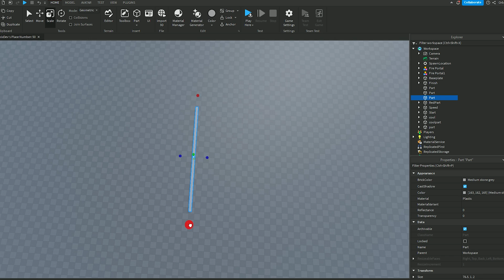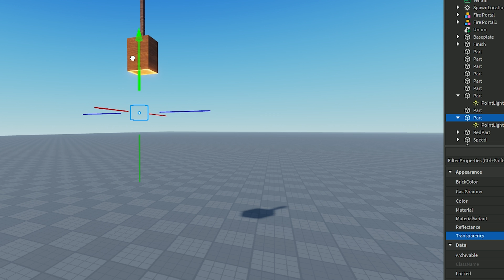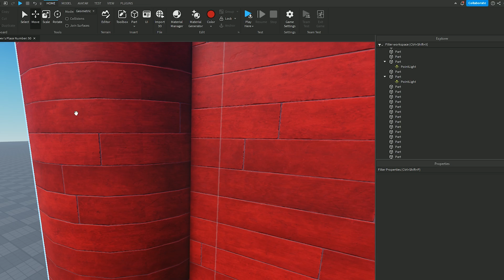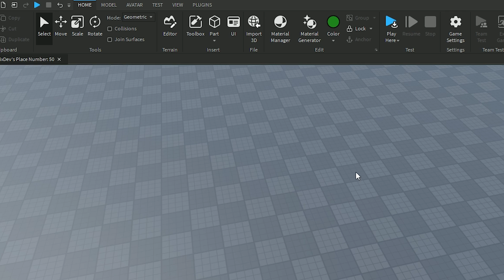Если вы РАЗРАБОТЧИК то Вы ДОЛЖНЫ знать эти лайфхаки! (Роблокс Студио)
Вы этом видео я рассказал о лайфхаках и советах, за которыми вы должны следовать, если вы разработчик в Roblox Studio!  Я рассказал как сделать ступеньки и лестницу, я рассказал как создать хороший свет от лампы, как сделать границы для игры и многое другое!